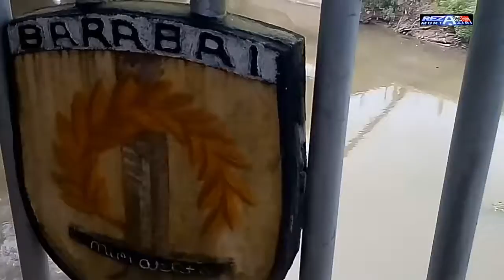Review Jembatan Baru & Unik Barabai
Vlog ke Jembatan Baru dibangun di kotaku Barabai yg unik seunik apa jembatannya..tonton ajah!